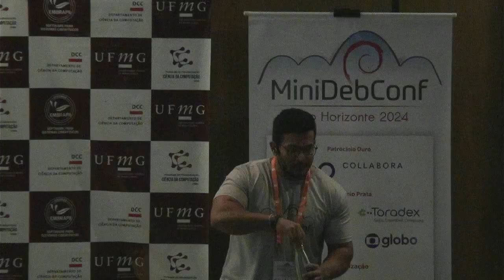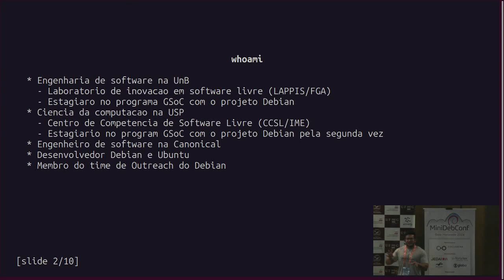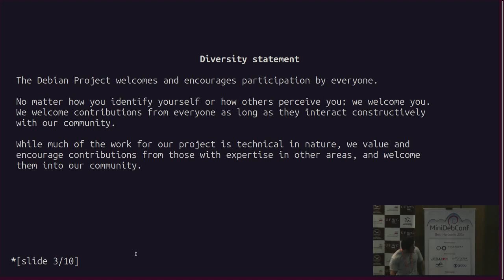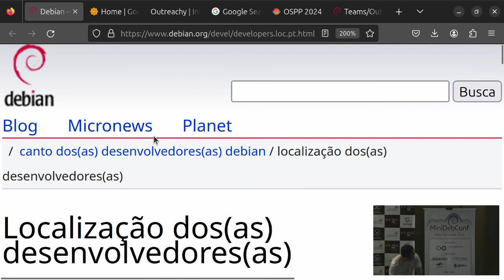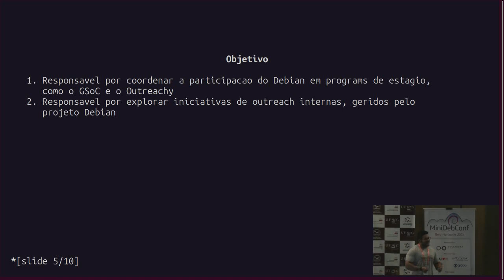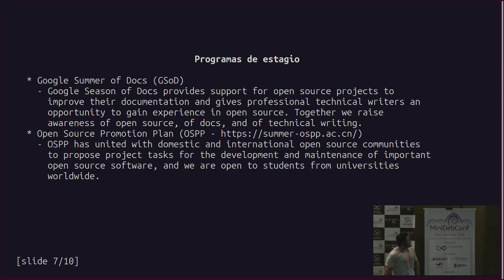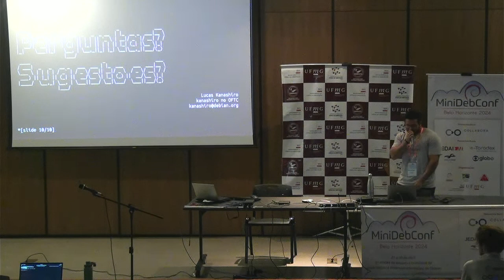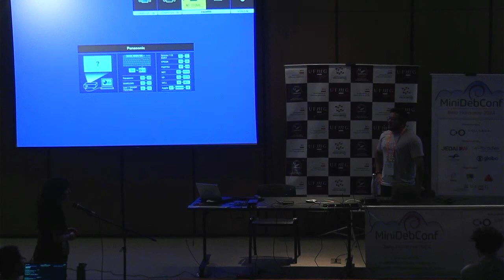MiniDebConf BH 2024: Time de Outreach e Programas de estágio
Palestrante: Lucas Kanashiro.